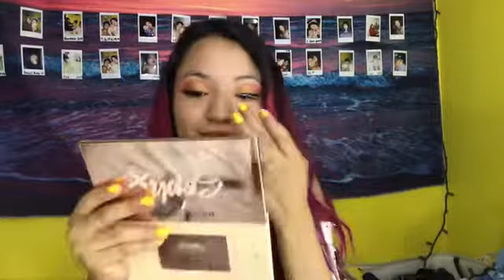50 Facts About Me ♡ || Get Ready With Me